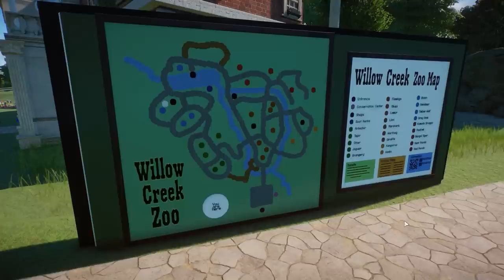Watch this Amazing Community Zoo Willow Creek Tour in Planet Zoo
➤ Want me to showcase your finished zoo made on PC or Console (Xbox or Playstation)? Then please follow the next steps:

- Your name
- The Steam link to your finished zoo OR all relevant information for me to find your Console Zoo at the Frontier Workshop
- Your YouTube and/or Twitch channel (if you have these and you want me to promote them, I am very happy to do so!)

PLEASE NOTE: I won't be showing non-finished zoos and I'm not able to showcase all zoos that will be sent as I receive a lot of e-mails and try to pick the best zoos out there for a showcase on the channel.

By sending me an e-mail with your zoo link/information, you consent that I am allowed to make a video from your zoo on my YouTube channel ☺

Also, please make sure that 90% of the zoo is made by you. It's obviously alright to use some backstage items, buildings, playgrounds, and other small blueprints from the workshop, but I really would love to showcase zoos on the channel that are original and (mostly) made by the creator itself. If you do use blueprints of others, then please make sure to give credits to the creators on your workshop page, because at the end of the day, all creators should get credits for their hard work, just as much as you like to receive credits for your hard work!

Thank you for understanding and I look forward to checking out your awesome zoo!

Much love,

DeLady